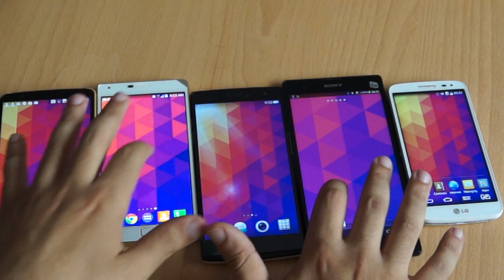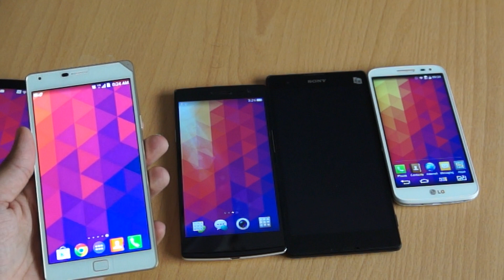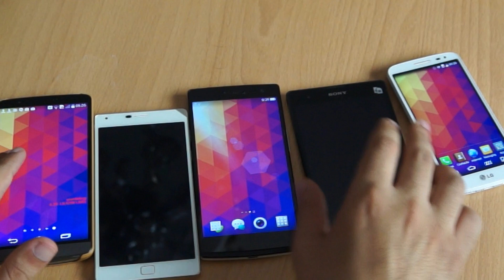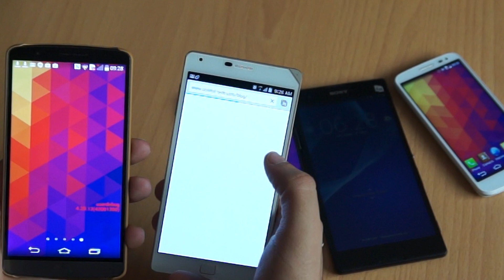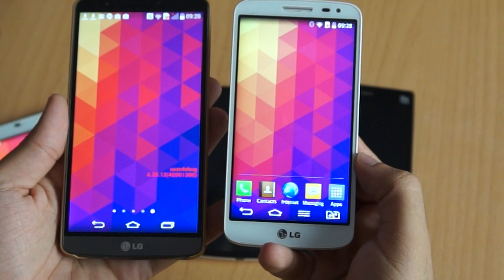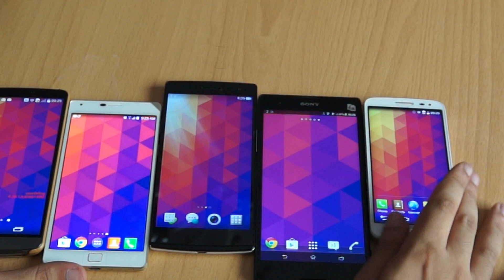دعوة للنقاش:شاشات الهواتف الذكيّة أنواع ودرجات الوضوح وكثافة البيكسلات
حلقة جديدة لسلسلة دعوة للنقاش واليوم نناقش ماهي أهم تقنيات التي تستخدم في شاشات الهواتف الذكيّة كذلك تفسير لكثافة البيكسلات وفائدتها ودرجات الوضوح المناسبة.
التقنيات هي:
LCD
IPS LCD
S-LCD
Super AMOLED

درجات الوضوح:
320 في 420
480 في 800
960 في 540
720 في 1280
1080 في 1920
1440 في 2560